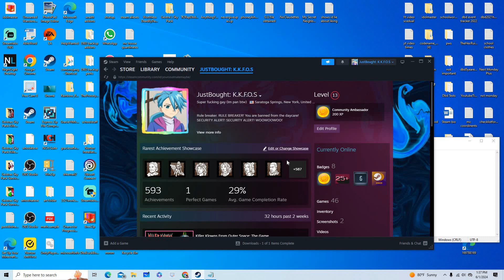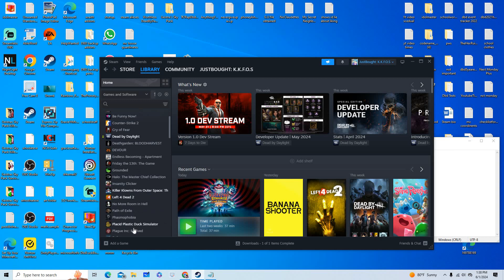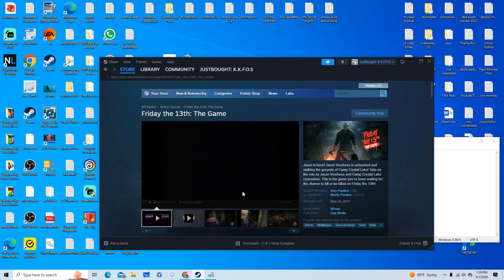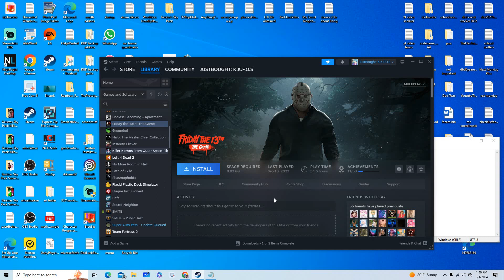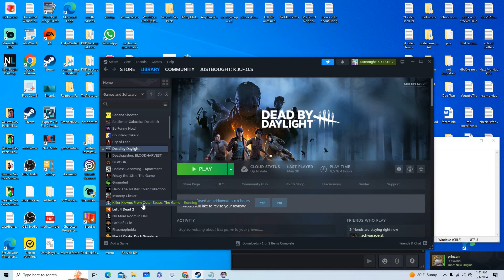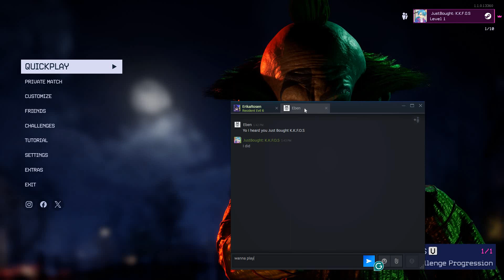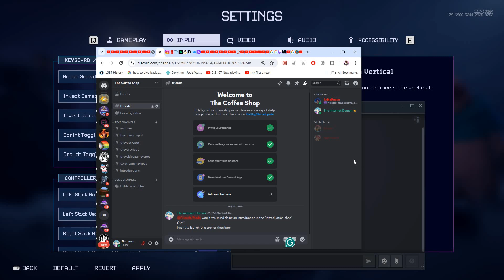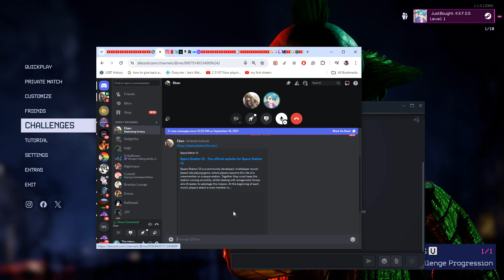Early Access version of: Killer Klowns From Outer Space The Game (Learning to play Part 1/2)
Hi guys! this is my first look at the early access version of *Killer Klowns From Outer Space* Killer game play 2 days before the game goes live :3

(Add me on Steam or Discord to play with me! You must be ok with recording sometimes, and not be a minor on my channel unless family.)